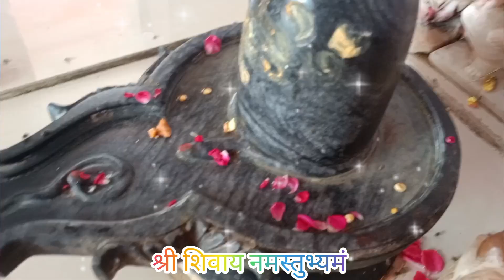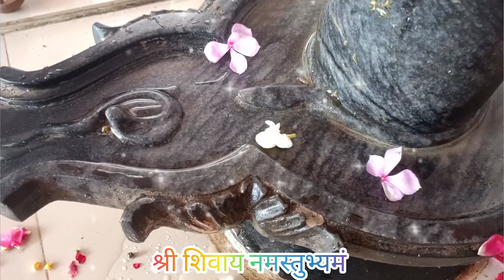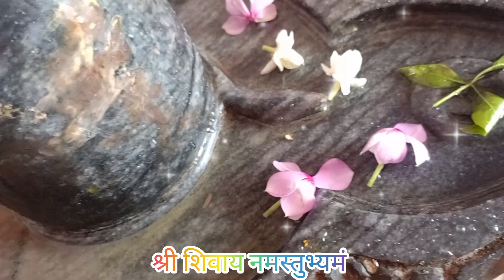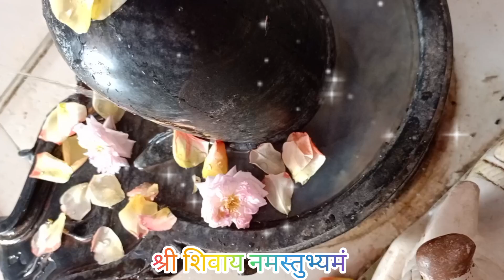27 मई सोमवार पंचमी तिथि ज्येष्ठ आज शाम करना तुलसी व शहद का धन प्राप्ति महा उपाय चूकना मत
27 मई सोमवार पंचमी तिथि ज्येष्ठ आज शाम करना तुलसी व शहद का धन प्राप्ति महा उपाय चूकना मत